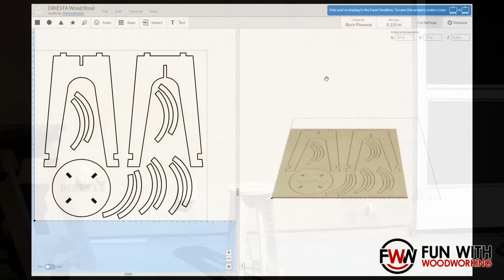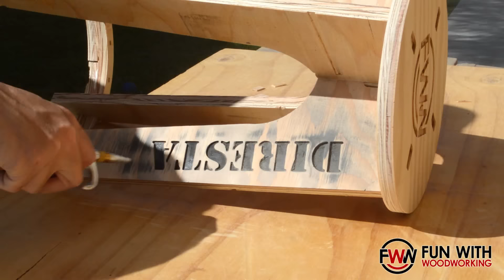Diresta Inspired - X-Carve Stool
Jimmy Diresta built a simple shop stool out of one 31" x 31" piece of plywood on his X-Carve.  I had some free plywood cutoffs from Lowes so I made mine out of 2 pieces that were 39" x 21".  I carved my logo into the seat and Jimmy's logo on one of the legs.